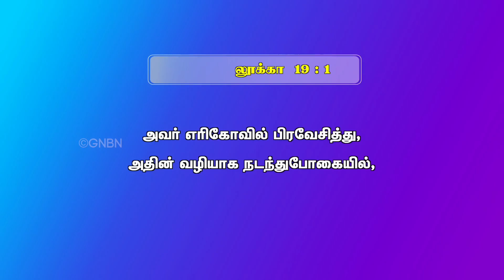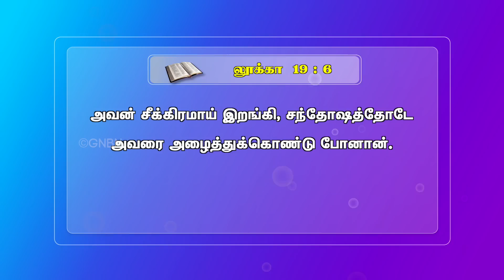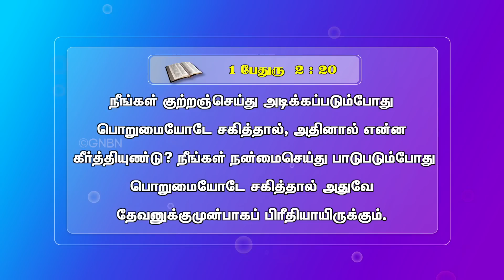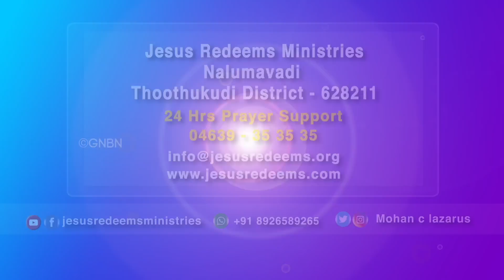ஆசீர்வாதத்தை சுதந்தரிப்பதற்கு அழைக்கும் தேவன் ! | Bro. Mohan C. Lazarus